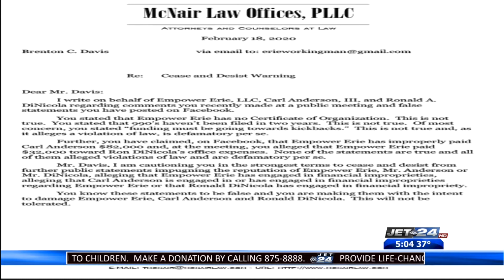Empower Erie threatens legal action against community college opponent